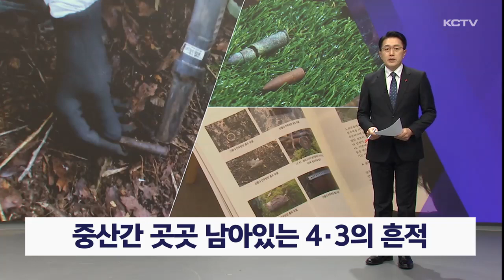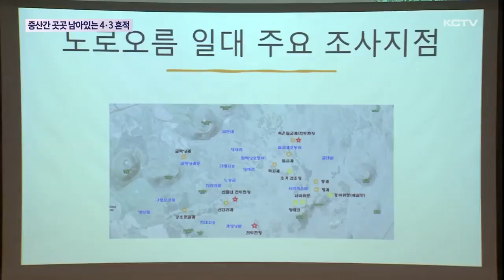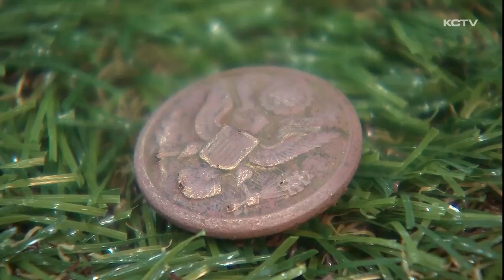중산간 곳곳 남아있는 4·3의 흔적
4.3 당시 무장대와 토벌대간 치열한 접전지로 지목되고 있는 제주시 애월읍 노로오름 일대에서 당시의 다양한 유물들이 발견됐습니다.

이와 함께 오름으로 피신한 주민들의 삶의 흔적도 고스란히 남아 있었습니다.

무려 5년간의 발굴 성과인데, 김경임 기자의 보도입니다.